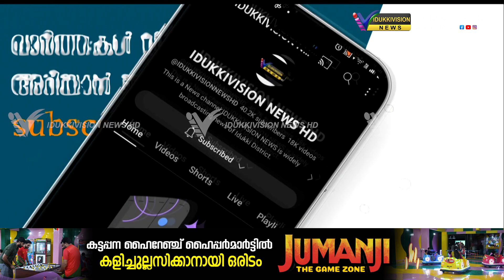IDUKKIVISION NEWS HD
ഇന്ത്യന്‍ നാഷണല്‍ കോണ്‍ഗ്രസ് കാഞ്ചിയാര്‍ വാര്‍ഡ് കണ്‍വെന്‍ഷന്‍ കോഴിമല പള്ളിസിറ്റിയില്‍നടന്നു